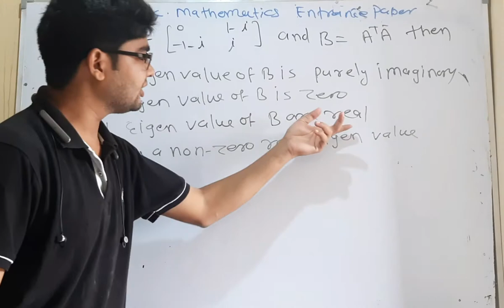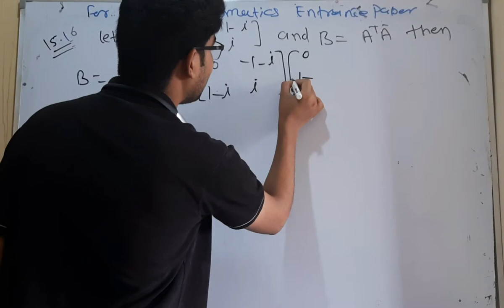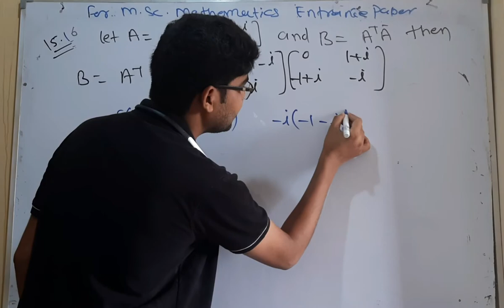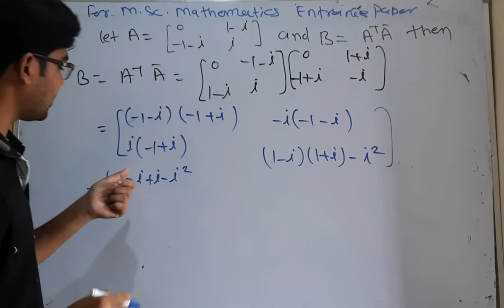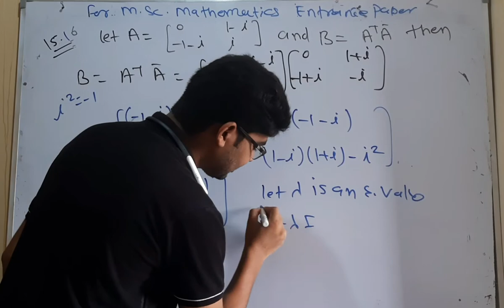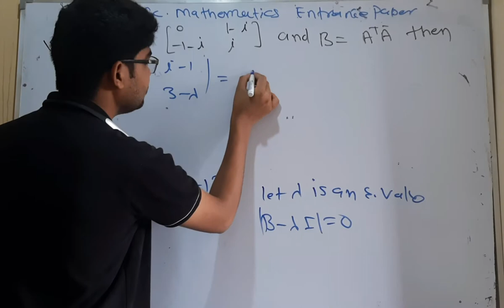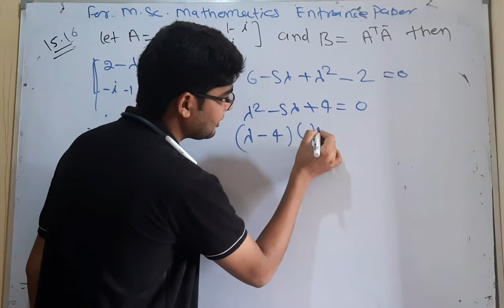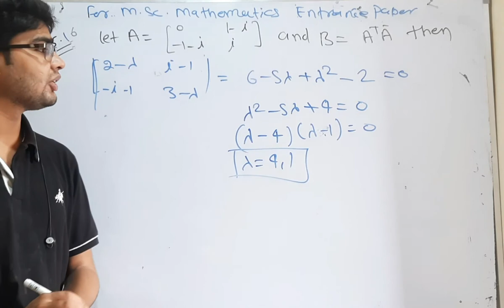BHU MSC mathematics important question 19 for entrance 2022